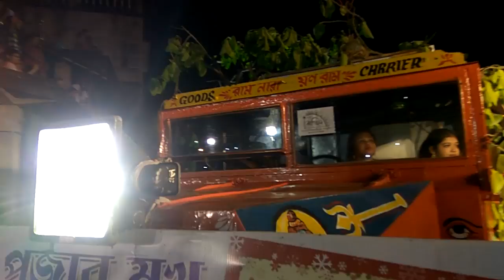Durga carnival ranaghat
Durga Puja carnival 2017 at ranaghat
ask for

pre wedding
Post wedding
Creative wedding
Cenamtic wedding
Documentary video
Live video
Contact CREATIVE HOUSE